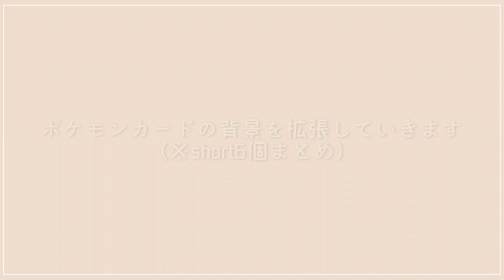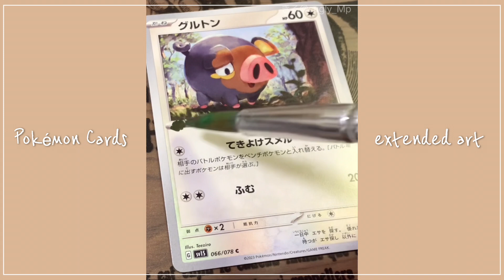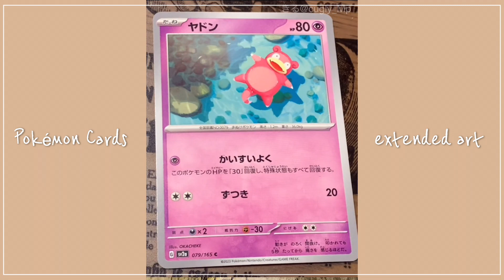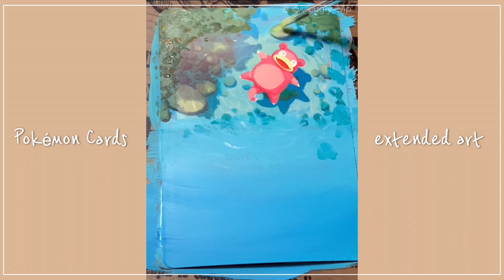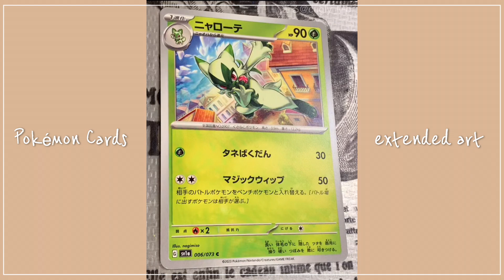【ポケカ】背景拡張6枚まとめ【extended art】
所持ポケモンカード各シリーズで1番枚数の多かったカードを使用して背景拡張にチャレンジしました！
ちょっとずつ成長してるかな(´ . .̫ . `)
次は2番目に多いやつにも挑戦していきます

100均の色紙にひたすら描いていく↓
【ポケモン151チャレンジ】

アーティスト:のるさん